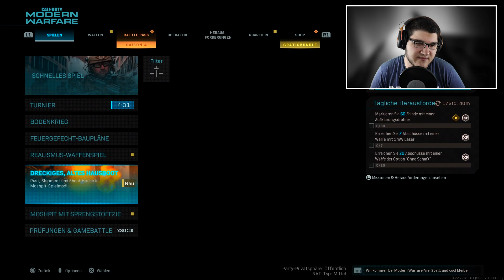Wo BLEIBT Call of Duty 2020?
CatchMyAzz ODER verpisst euch ... :D ! Viel Spaß bei diesem Video :) !
► Mein Equipment :
✘ Kamera:
✘ Monitor 1
✘ Monitor 2
✘ Monitor 3